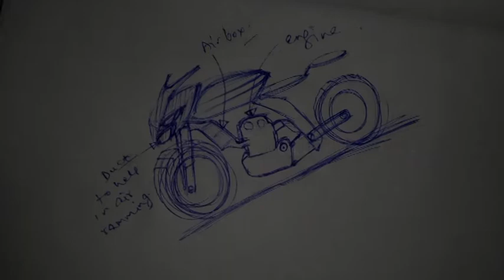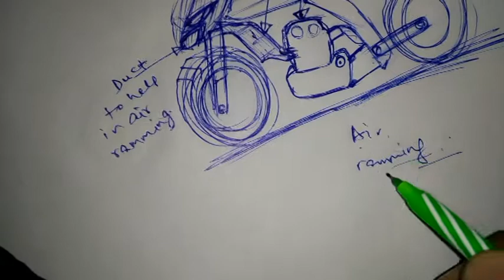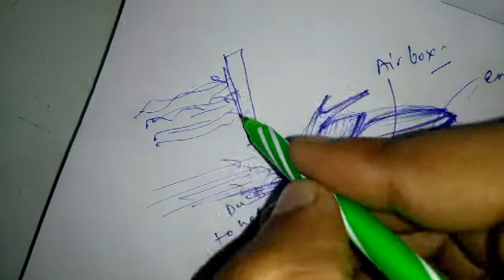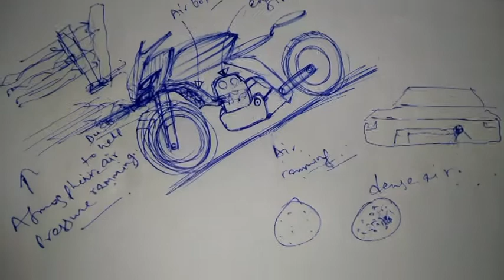About air ramming concept!(seen in Ducati ,Apache 310 rr & moto gp bikes)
Video on the ramming of air used in the bikes and automobiles.